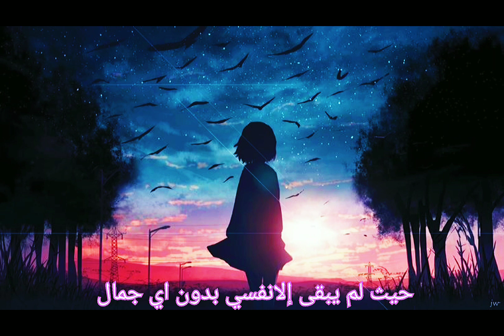اغنيه يابانيه جميلهハル ジオン"halzion#yoasobi